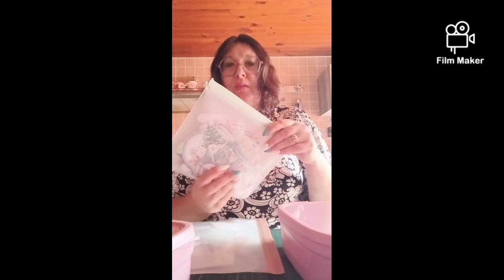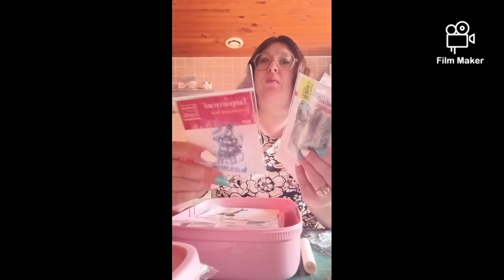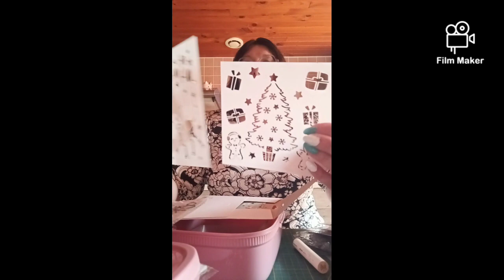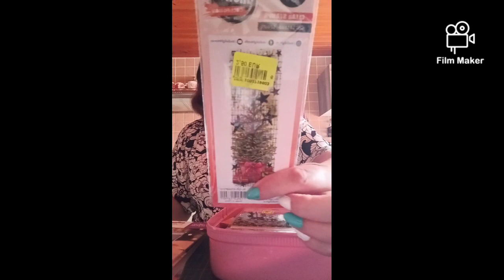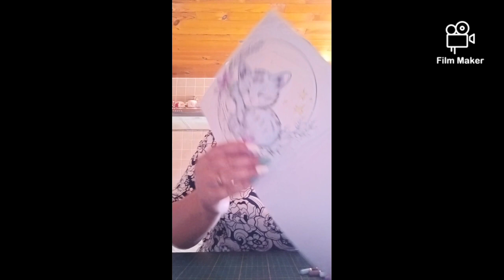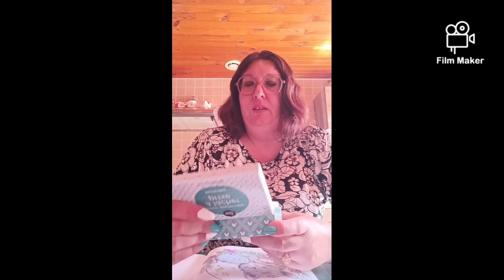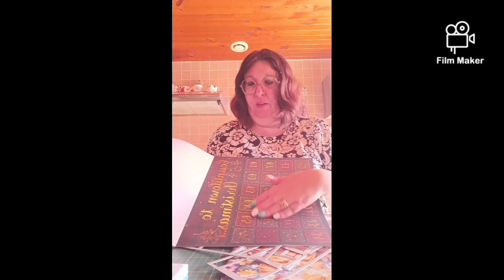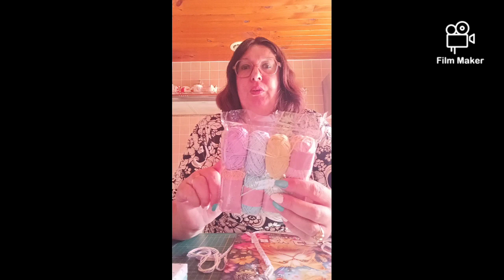bla bla coloriage